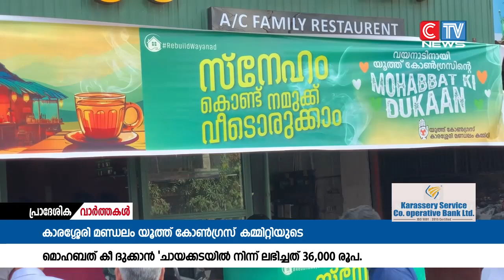വയനാട്ടിലെ ദുരിതബാധിതർക്ക് യൂത്ത് കോൺഗ്രസ്‌ സംസ്‌ഥാന കമ്മിറ്റി നിർമ്മിച്ചു നൽകുന്ന വീടുകളുടെ ഫണ്ട്‌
വയനാട്ടിലെ ദുരിതബാധിതർക്ക് യൂത്ത് കോൺഗ്രസ്‌ സംസ്‌ഥാന കമ്മിറ്റി നിർമ്മിച്ചു നൽകുന്ന വീടുകളുടെ ഫണ്ട്‌ ശേഖരണാർത്ഥം കാരശ്ശേരി മണ്ഡലം യൂത്ത് കോൺഗ്രസ്‌ കമ്മിറ്റിയുടെ നേതൃത്വത്തിൽ നോർത്ത് കാരശ്ശേരിയിൽ ഒരുക്കിയ   "മൊഹബത് കീ ദുക്കാൻ "ചായക്കടയിൽ നിന്ന് ലഭിച്ചത് 36,000 രൂപ